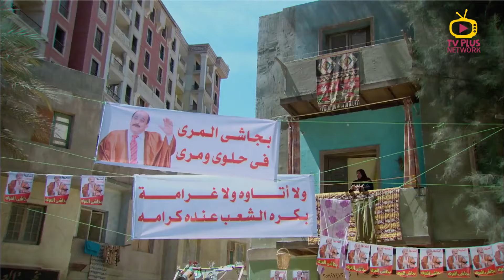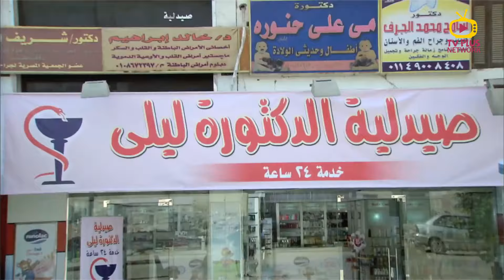ابن اكبر تاجر مخدرات اتهزق وبقى مسخه وسط الخلق 😱😱😱 .. ياترى مين اللي عمل فيه كدا 🤔🤔